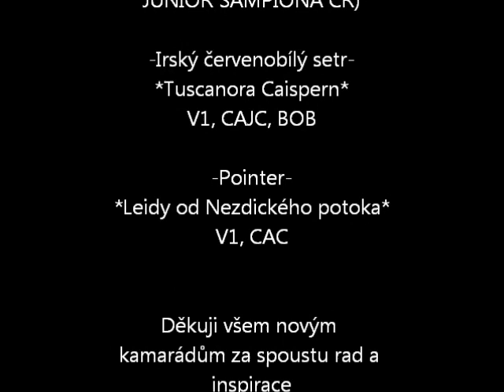Speciální výstava ČPSK Brozany nad Ohří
Anglický setr Artush Mandygod a jeho výstavní úspěchy. Tentokrát speciální výstava setrů a pointrů. Z konkurence 22 AS byl Artush 3. Krásné prostředí i organizace. Úžasný rozhodčí pan Buba, který hodnotil nahlas, aby z toho i obecenstvo něco mělo.
Hudba:
Halo - Beyonce - piano verze
You belong wiht me - Taylor Swift - piano verze